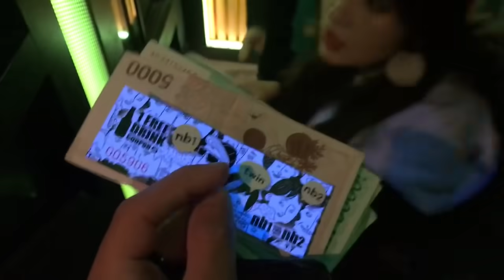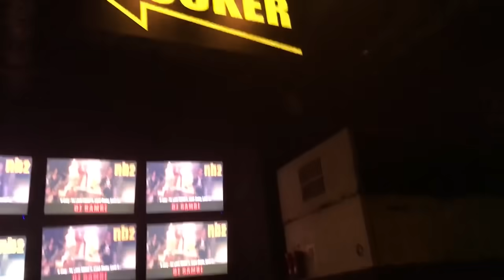SALVAMOS UM COREANO ATROPELADO | História de Intercâmbio na Coreia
Olá amizades! É storytime de balada coreana que vocês querem? Hoje vou contar tudo sobre minha primeira noite de festa em Hongdae, Seul, durante meu tempo morando na Coreia do Sul. Nesse dia fomos numa balada de Hip/Hop famosa (NB2). Descobrimos como os boys coreanos chegam nas pessoas e que, às vezes, os coreanos abandonam os amigos sozinhos na rua. Vamos mergulhar nessa experiência antropológica?

QUEM SOU

Meu nome é Luíza Akemi, tenho 23 anos e estudo Publicidade e Propaganda na Universidade de Brasília. Entre 2018 e 2019, fiz um intercâmbio de estudos em Seul, na Coreia do Sul. Desde então eu me dedico a expor minha visão e vivência sobre cultura coreana e asiática, k-pop e outras experiências pessoais aqui no meu canal do Youtube. SEJA UMA AMIZADE HOJE!